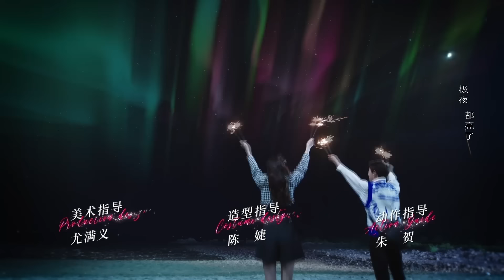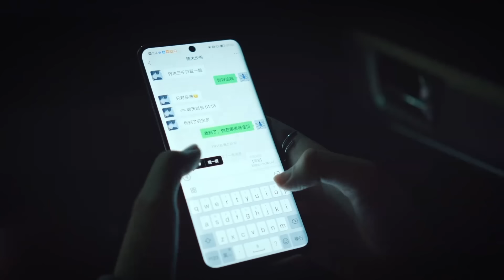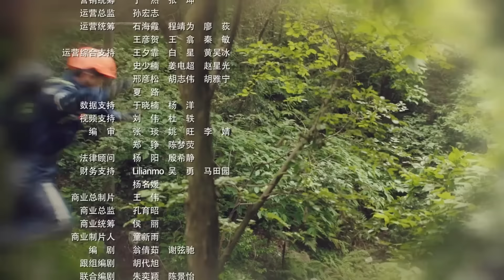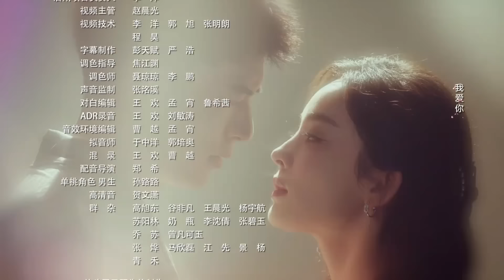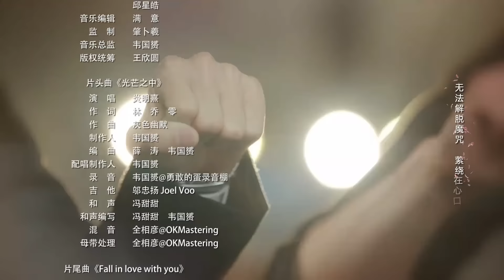Got A Crush On You《HINDI DUB》Full Episode 08 | Chinese Drama in Hindi Dubbed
"▶Introduction
Song Xing Chen is a 29-year-old doctor with a difference: While all of her co-workers are focused on performing well and making money for the hospital, she cares more about her appearance and fashion. Some think she used her good looks to win herself a top position at the hospital. But she drops a bombshell on her colleagues at her promotion dinner – by announcing she wants to quit!
Now, instead of following the path her family set out for her, she has decided to go her own way. As she begins her “new” life, she witnesses a fearless man rescue a helpless dog from a window ledge. This man turns out to be a lifetime singleton and single-minded rescue team leader named Su Qing Che. Later, their paths cross again – as they meet (and bicker) on a blind date. Is this to be the beginning of a fresh rivalry... or a budding romance?

सोंग ज़िंग चेन 29 वर्षीय एक अलग डॉक्टर हैं: जबकि उनके सभी सहकर्मी अच्छा प्रदर्शन करने और अस्पताल के लिए पैसा कमाने पर ध्यान केंद्रित करते हैं, वह अपनी उपस्थिति और फैशन के बारे में अधिक परवाह करती हैं। कुछ लोग सोचते हैं कि उसने अस्पताल में खुद को शीर्ष स्थान दिलाने के लिए अपनी सुंदरता का इस्तेमाल किया। लेकिन वह अपने प्रमोशन डिनर में अपने सहकर्मियों पर बम फोड़ देती है - यह घोषणा करके कि वह पद छोड़ना चाहती है!
अब उसने अपने परिवार के बताए रास्ते पर चलने के बजाय अपने रास्ते पर चलने का फैसला किया है। जैसे ही वह अपना ""नया"" जीवन शुरू करती है, वह एक निडर आदमी को एक असहाय कुत्ते को खिड़की के किनारे से बचाते हुए देखती है। यह व्यक्ति जीवन भर एकाकी और एकल-दिमाग वाला बचाव दल का नेता बन जाता है जिसका नाम सु किंग चे है। बाद में, उनके रास्ते फिर से मिलते हैं - जैसे वे एक ब्लाइंड डेट पर मिलते हैं (और झगड़ते हैं)। क्या यह एक नई प्रतिद्वंद्विता या उभरते रोमांस की शुरुआत है?

song zing chen 29 varsheey ek alag doktar hain: jabaki unake sabhee sahakarmee achchha pradarshan karane aur aspataal ke lie paisa kamaane par dhyaan kendrit karate hain, vah apanee upasthiti aur phaishan ke baare mein adhik paravaah karatee hain. kuchh log sochate hain ki usane aspataal mein khud ko sheersh sthaan dilaane ke lie apanee sundarata ka istemaal kiya. lekin vah apane pramoshan dinar mein apane sahakarmiyon par bam phod detee hai - yah ghoshana karake ki vah pad chhodana chaahatee hai!
ab usane apane parivaar ke batae raaste par chalane ke bajaay apane raaste par chalane ka phaisala kiya hai. jaise hee vah apana ""naya"" jeevan shuroo karatee hai, vah ek nidar aadamee ko ek asahaay kutte ko khidakee ke kinaare se bachaate hue dekhatee hai. yah vyakti jeevan bhar ekaakee aur ekal-dimaag vaala bachaav dal ka neta ban jaata hai jisaka naam su king che hai. baad mein, unake raaste phir se milate hain - jaise ve ek blaind det par milate hain (aur jhagadate hain). kya yah ek naee pratidvandvita ya ubharate romaans kee shuruaat hai??

➣Drama: Got a Crush on You
➣Total Episodes:26
➣Genres: Comedy, Romance,Urban
➣Cast: Xu Kai Cheng,Gulnezer Bextiyar,Zhang He,Zhao Yao Ke,Fu Xin Bo,Xia Zhi Guang
➣Directors: Shu-KaiChung
➣Country : China